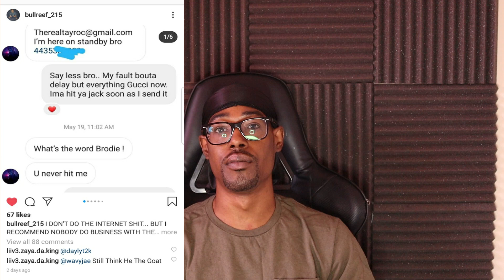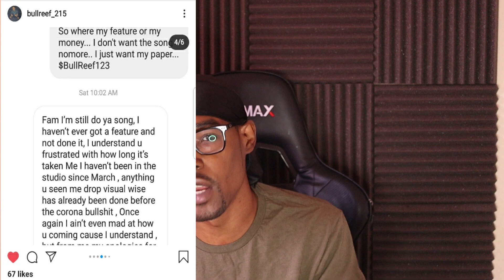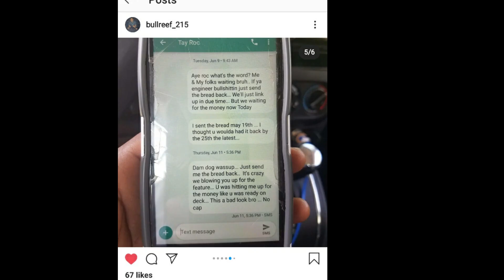CHATZ WITH THE CUZ | Tay Roc x Bull Reef BEEF